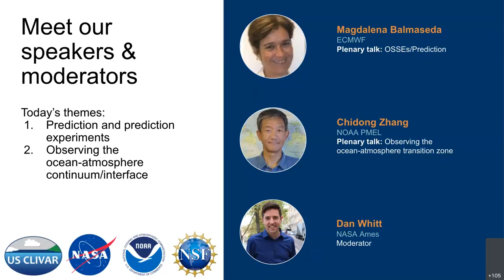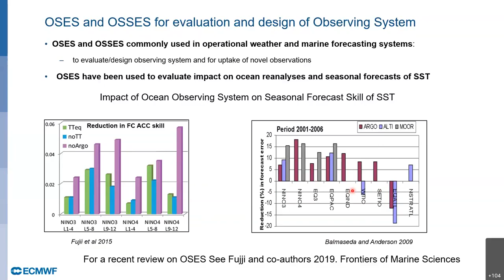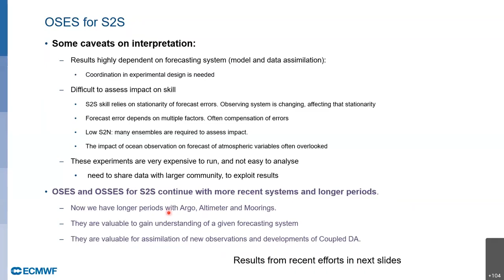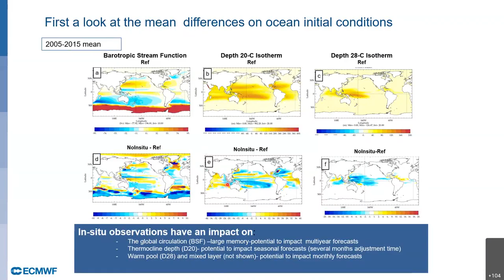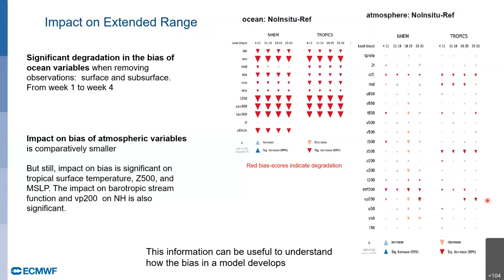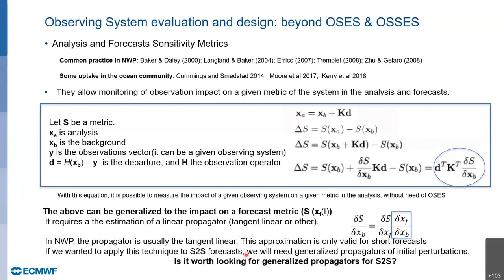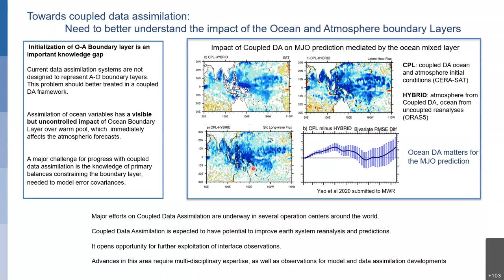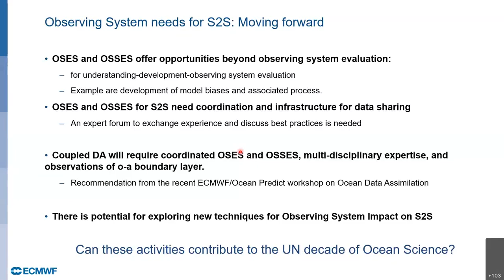OSSEs/Prediction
The US CLIVAR Workshop on Tropical Pacific Observing Needs to Advance Process Understanding and Representation in Models (TPON2021) was held virtually May 24-26, 2021. Some of the goals of the workshop were to gather community input on Tropical Pacific Observing needs to advance our understanding of multi-scale ocean-atmosphere coupled processes and to discuss how such observations could help improve satellite retrievals, data assimilation, and climate, forecast, and biogeochemical models.

Day 3 plenary: Magdalena Balmaseda (ECMWF) was invited to give a talk on OSSEs/Prediction